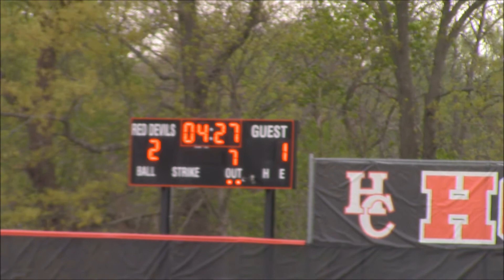DORF SILENCES BRIDGEWATER! 2017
Peter Woltersdorf continued his impressive campaign tossing a complete game, scattering 7 hits and a walk, striking out 3 as Central won their 5th straight. Peter Cosentino (2-for-3) laced a 2-out RBI single in the 1st to tie the game and Matt Padre delivered a sac fly in the 3rd to account for the scoring. Mark Saponara scored both runs, singling in the first, and drawing a walk in the 3rd.